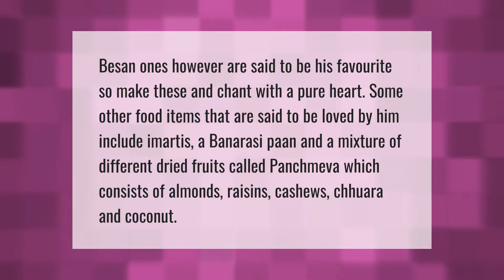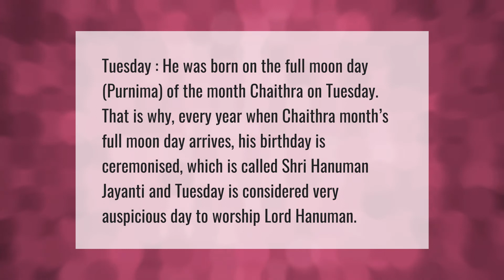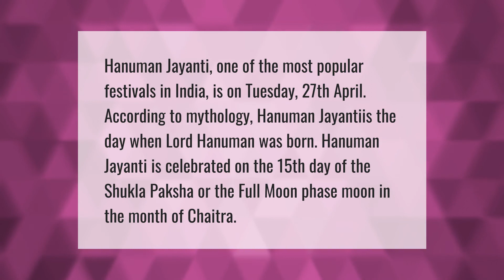What should we eat in Hanuman Jayanti fast?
00:00 - What should we eat in Hanuman Jayanti fast?
00:39 - Where should Hanuman photos be kept in home?
01:06 - Why Tuesday is Hanuman day?
01:38 - Can we drink coffee in Tuesday fast?
02:09 - Which day is good for Hanuman Puja?

Laura S. Harris (2021, May 13.) What should we eat in Hanuman Jayanti fast?
    AskAbout.video/articles/What-should-we-eat-in-Hanuman-Jayanti-fast-244278